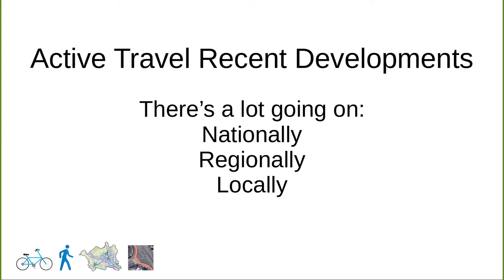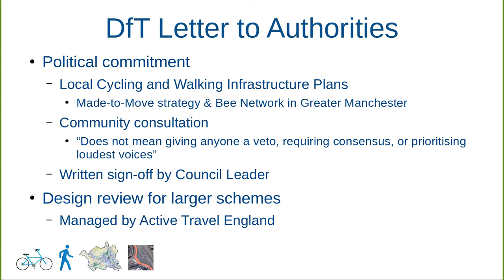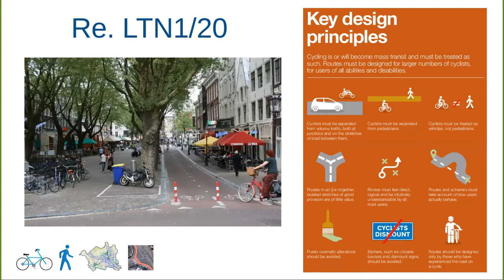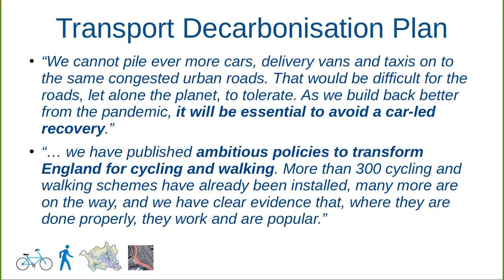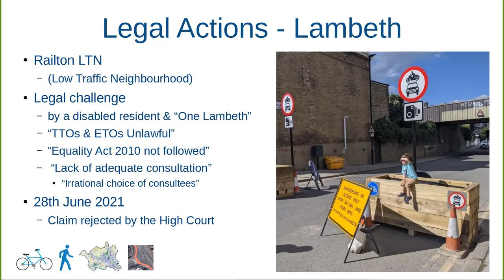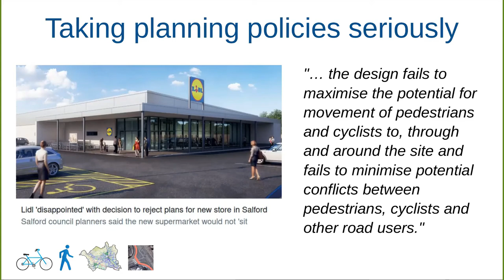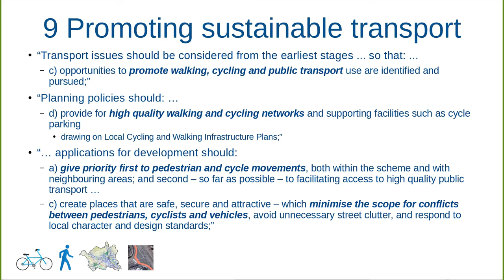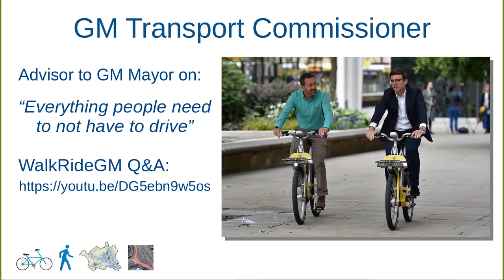My talk to Bolton Active Travel Forum (14th July 2021)